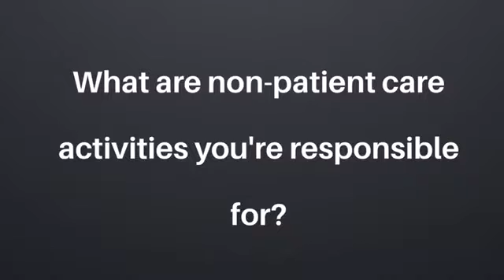Critical Care Pharmacist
Brent (Pharm.D., BCPS, BCCCP) discusses his typical day as a critical care pharmacist.